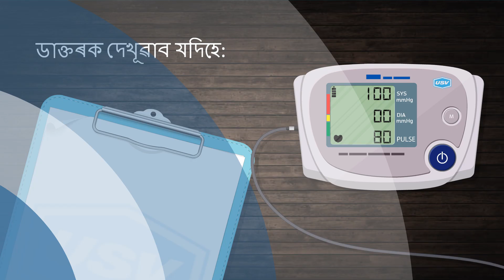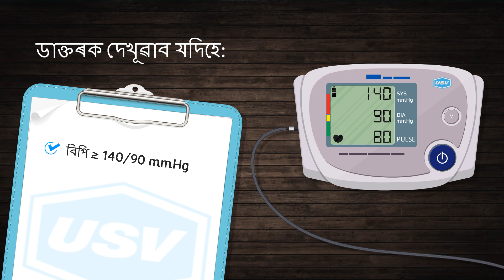High Blood Pressure Basics ( Assamese )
What is high blood pressure? Let's watch this video to know more. This video is in Assamese.